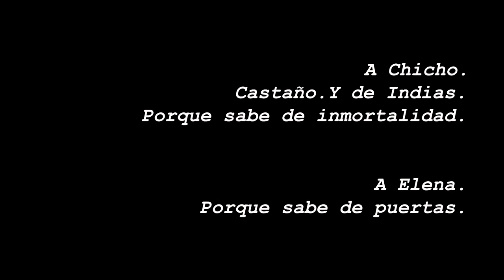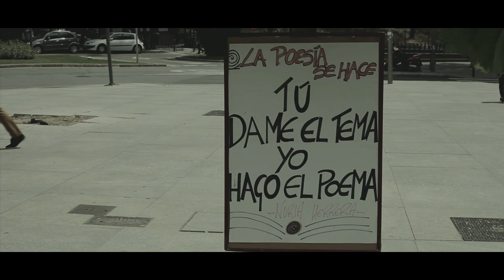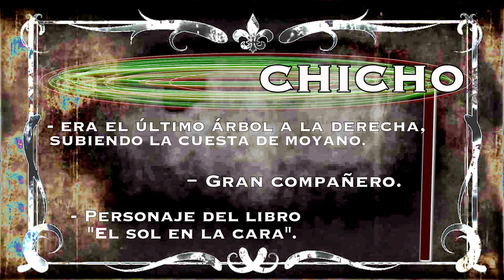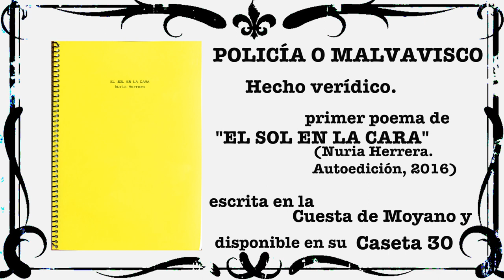POLICÍA O MALVAVISCO -Videopartitura-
Desde Arquetípica Sonora, videopartitura del poema "Policía o Malvavisco" de mi plaquette  "EL SOL EN LA CARA".

Grabado en 2017 en la Cuesta de Moyano, Madrid.

Música original: Alberto Nieto.
Violín: Alberto Nieto.
Cámara y fotografía : David Vega.
Sonido directo: Jesús Sánchez.
Poema, interpretación dirección y edición: Nuria Herrera.
Gracias a  Alberto Minutero de Mlasaña, Teresa Abstráctika, Ekual Izeros, Alex Silleras,  por hacer arte en la calle.
A Armando y Jose por vivir la Cuesta.
A chicho, por tanto.
 y a todos los que han sido compañía fundamental en el montaje de este vídeo.

El arte, en la calle, nos recuerda que seguimos vivos como especie.